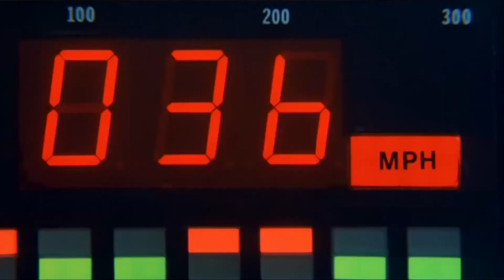[TEASER] - OG x Khay Be & Thug Slime - Knight (Low) Rider